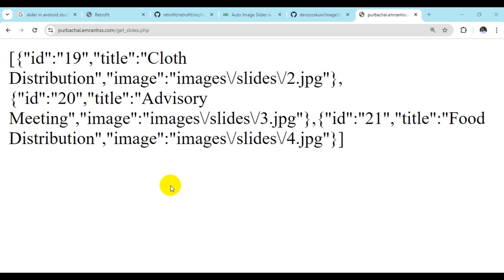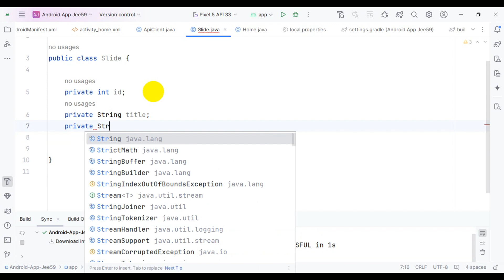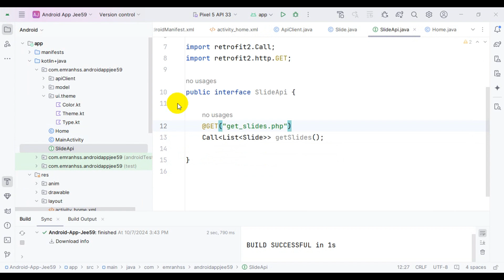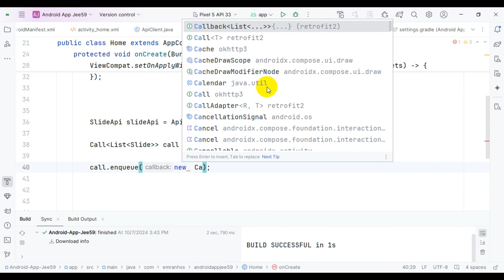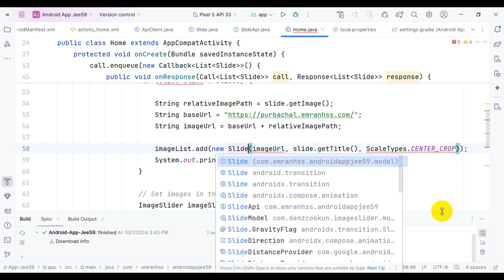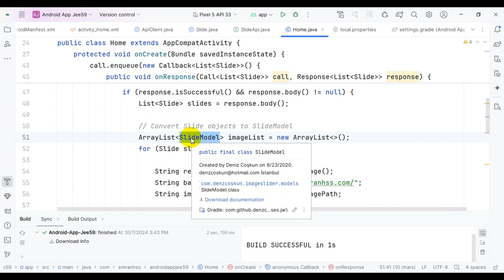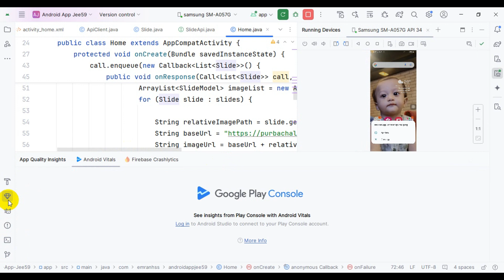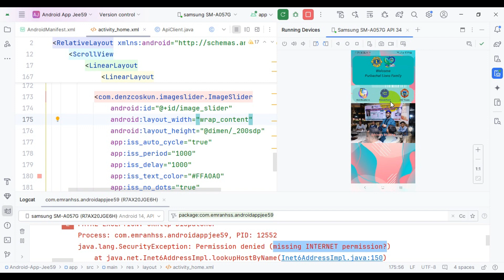Android App Development with Java 10